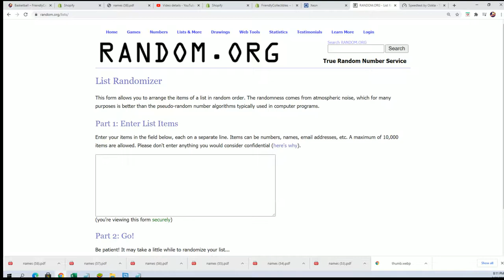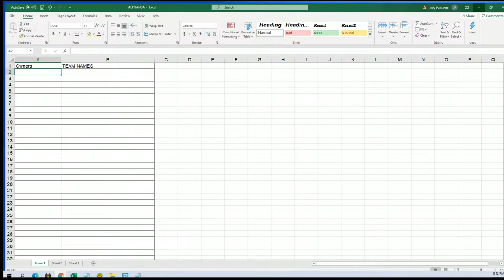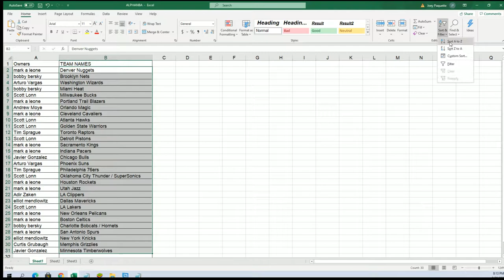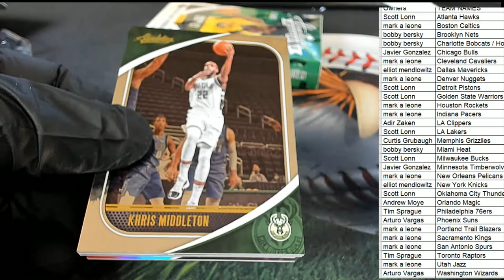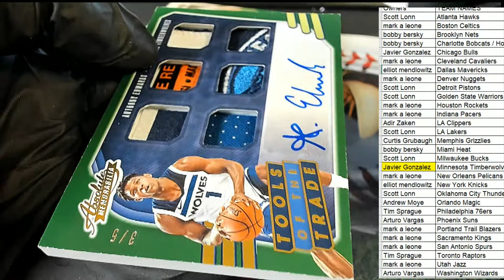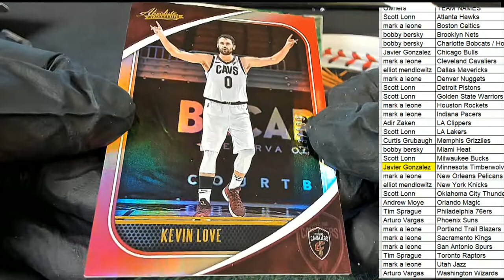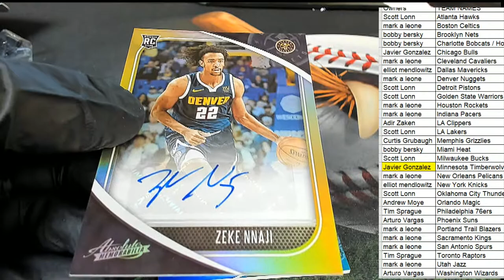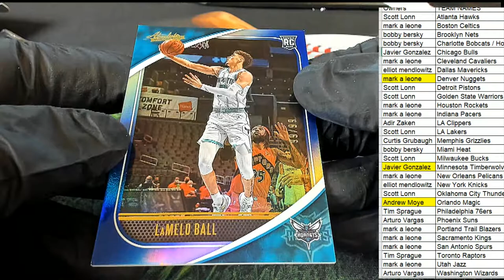202021 Panini Absolute Memorabilia Basketball Hobby ID 21ABSBSK109